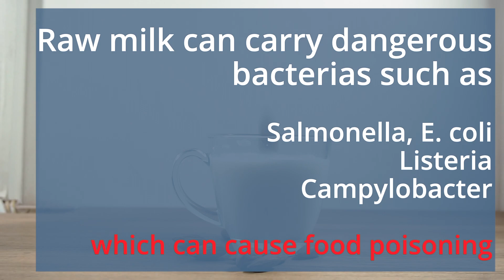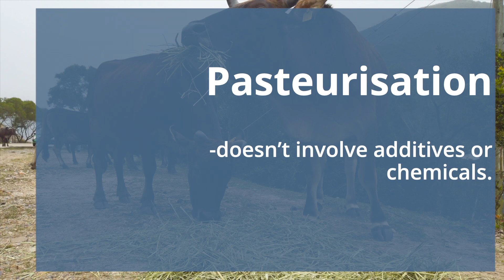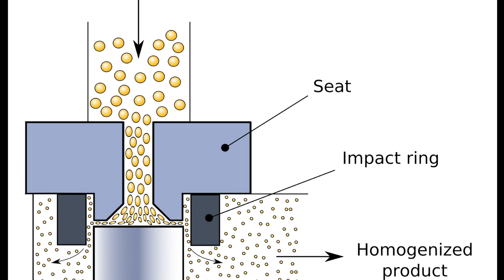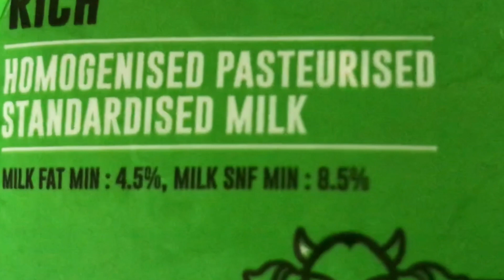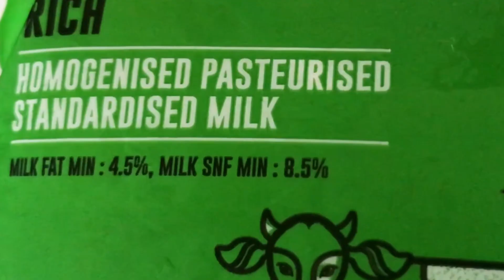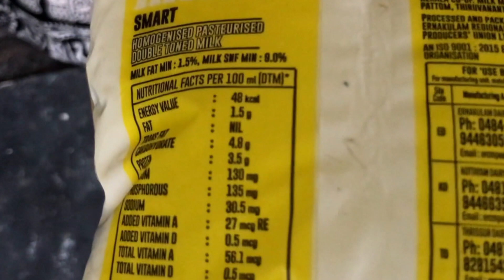Which milk is right for weight loss | പാലിനെ കുറിച്ച് അറിയേണ്ടതെല്ലാം | Know your food | Ep-1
To live a healthy life and maintain your weight, food is an important factor. So knowing the basics of food will ease your dieting process. Keeping that in mind, we are starting a new section, "Know your food".

         -  What are the differences between homogenised and pasteurised milk
         - What are the differences between full fat, skimmed, toned, and double toned milk.
         - What is the significance of different coloured milk packets, and
         - Which milk is right for you.

വെയിറ്റ് മാനേജ് ചെയ്യാനും ഹെൽത്തി ആയി ജീവിക്കാനും ഫുഡ് വളരെ പ്രധാനമാണ്. അതുകൊണ്ട് നമ്മൾ കഴിക്കുന്ന ഫുഡിനെ കുറിച്ച് ഒരു മിനിമം ധാരണ ഉണ്ടായാൽ ഡയറ്റിങ്‌ വളരെ എളുപ്പമാകും. ആ ഒരു ഉദ്ദേശത്തോടെ  ഞങ്ങൾ സ്റ്റാർട്ട് ചെയ്യുന്ന ഒരു സെക്ഷൻ ആണ് " Know your food"

ഈ വിഡിയോയിൽ
         - പാസ്ചറൈസ്ഡ് പാലും ഹോമോജിനൈസ്ഡ് പാലും തമ്മിലുള്ള വ്യത്യാസവും
         - ഫുൾ ക്രീം, സ്‌കിംഡ്,  ടോൺഡ് പാലുകൾ തമ്മിലുള്ള വ്യത്യാസവും
         - പച്ച, ഓറഞ്ചു, നീല, മഞ്ഞ പാൽ കവറുകൾ എന്താണെന്നും,
         - ഏതു പാലാണ് ഓരോരുത്തരും വാങ്ങേണ്ടതെന്നും
മനസിലാക്കാം.